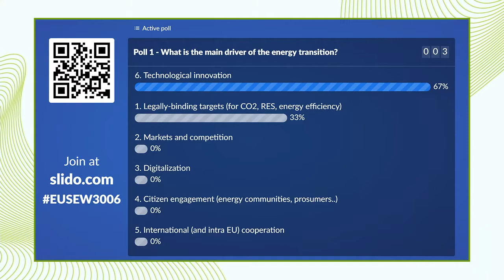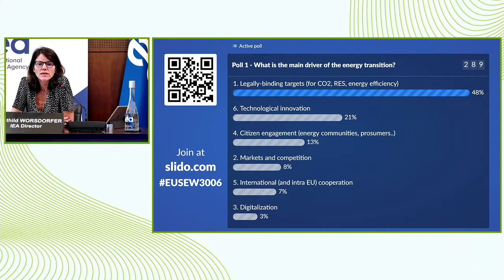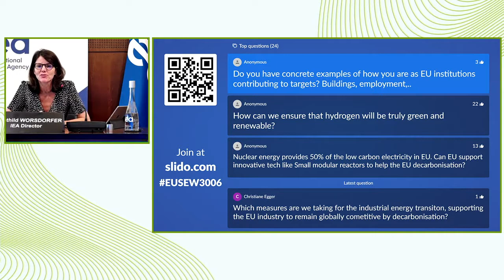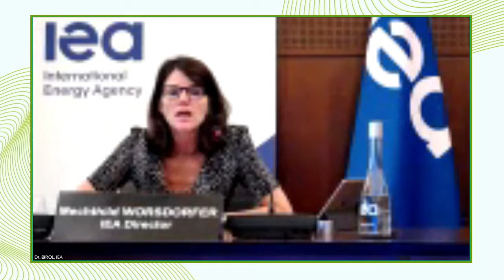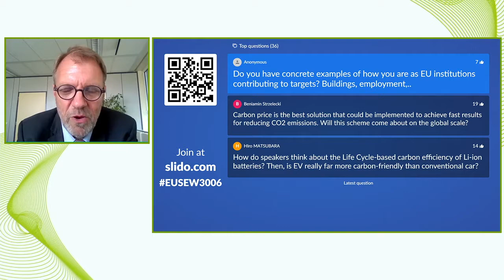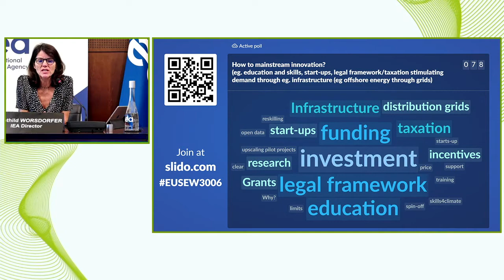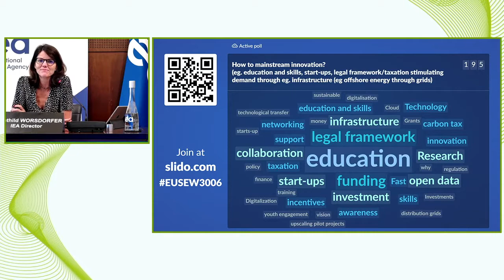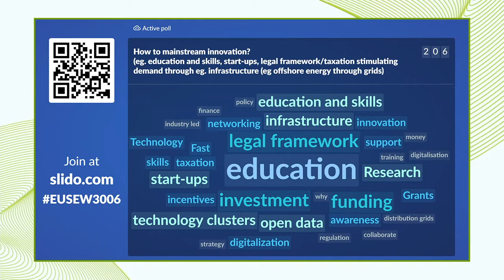EUSEW2020 | Day 1 | Energy transition towards climate neutrality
In this high level session, European Commissioner Kadri Simson and IEA Executive Director Dr. Fatih Birol discussed the driving role of clean energy Research and Innovation in the recovery context and the impacts of the pandemic on global and European energy markets, energy resilience, and climate change.

The session explored how Clean Energy R&I will provide concrete and real-world solutions to keep the Clean Energy Transition at the centre of the economy, creating sustainable jobs and economic growth.

The session addressed the IEA’s technology innovation work at the global level and the EU’s efforts to put R&I at the service of the Green Deal through evidence and impact-based policy in order to strengthen clean technologies’ competitiveness and Europe’s long term green recovery. The European Green Deal and the new recovery context require a stronger focus on the relation between research and innovation activities, technologies, sustainable economic growth and Green Deal objectives. In this context, gathering and structuring evidence can be an important instrument to support the public debate on setting technology and innovation priorities and strengthen the impact of the Horizon Europe Programme.